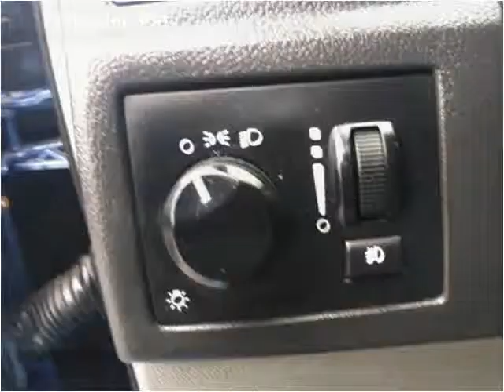2007 Chrysler 300 Used Cars Gainesville GA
This 2007 Chrysler 300 is available from Texano Auto Sales.